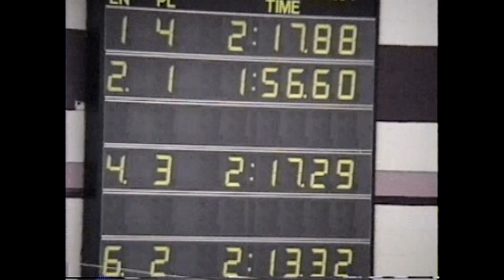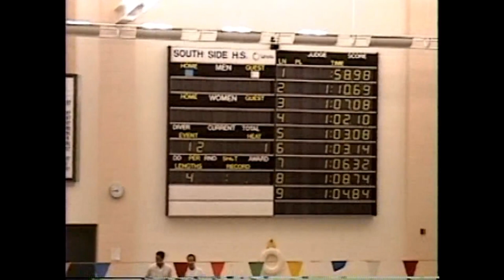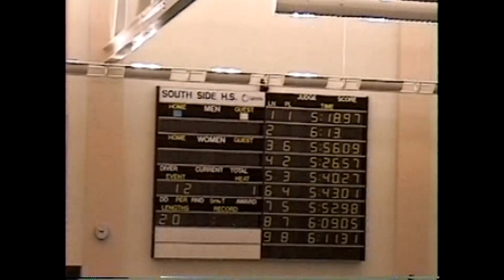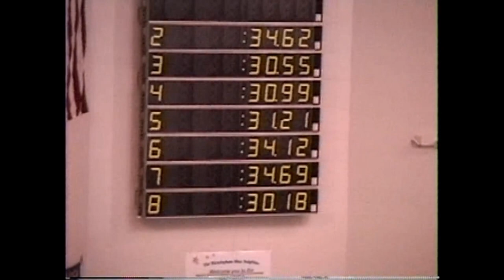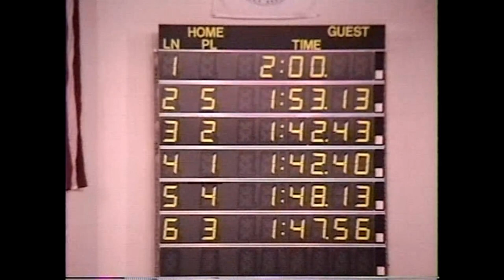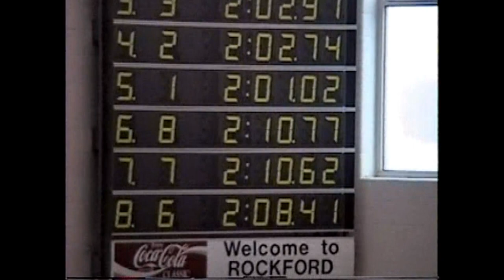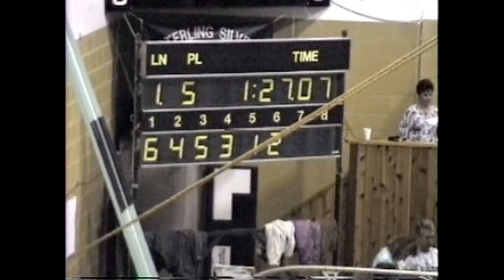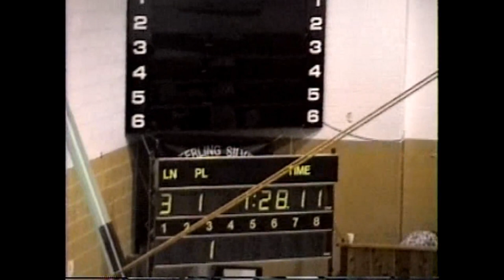1998 Julie & Mike Winter Swimming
1998 Julie & Mike Winter Swimming